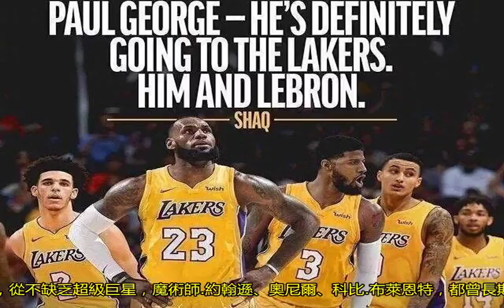保羅喬治續約雷霆，湖人球迷還會愛他嗎？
記得去年休賽期，保羅.喬治說不管是哪支球隊交易得到我，只能使用一年，因為我要加盟湖人。為此湖人因違規招募，被聯盟罰款50萬美元。